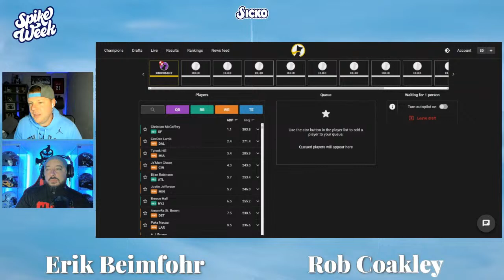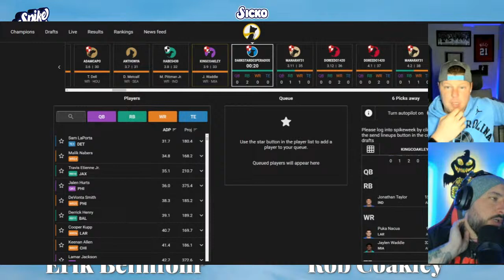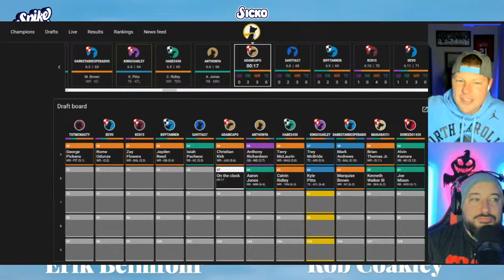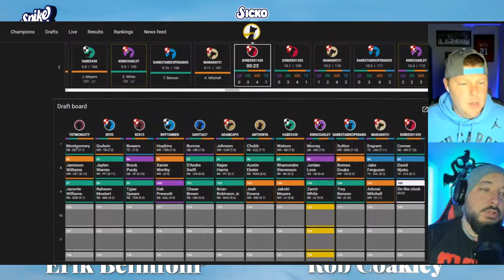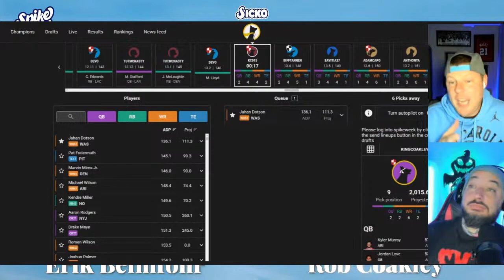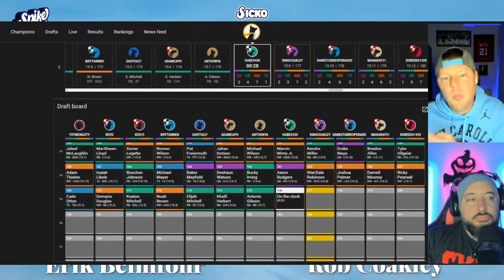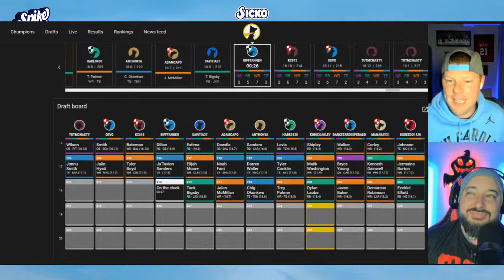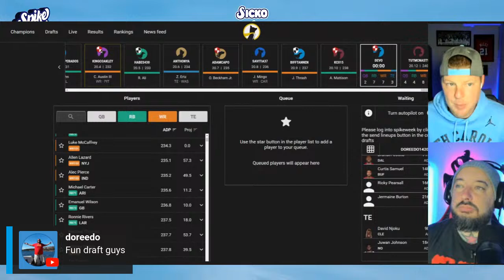Post NFL Free Agency Big Board Draft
Erik Beimfohr & Rob Coakley breakdown how we can capitalize on the chaos of the NFL offseason in the Big Board on Underdog Fantasy.

📕 The Spike Week 2024 Best Ball Almanac is LIVE w/ everything you need for Best Ball drafts from now until the end of the 2024 season

🐶 Sign up for Underdog Fantasy for 100% Deposit Bonus on any deposit up to $100

💥 Sign up for Drafters Fantasy for a 100% Deposit Bonus on any deposit up to $100